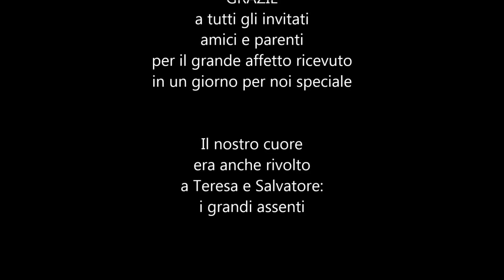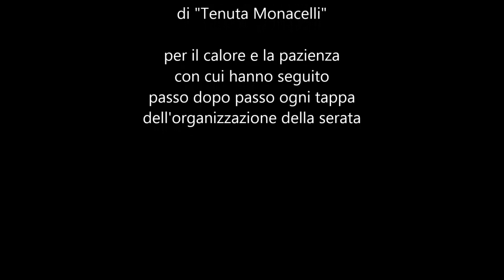Luigi e Silvia SPOSI - 28/6/17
immagini dal matrimonio